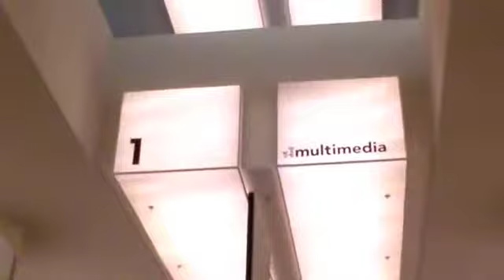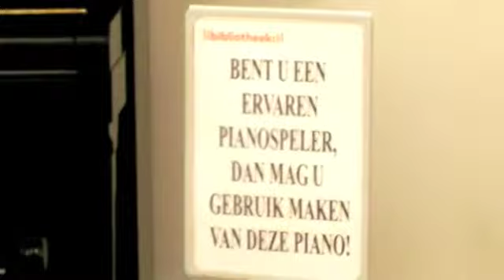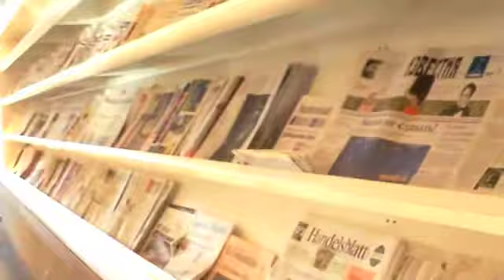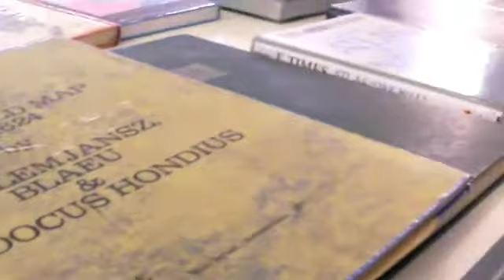Amsterdam Public Library 2.0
A visit to the amazing new public library in Amsterdam.  LArgest in Europe, it is really a site to see.